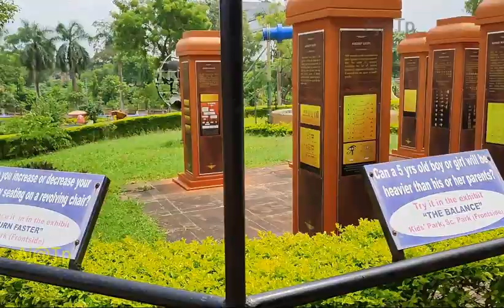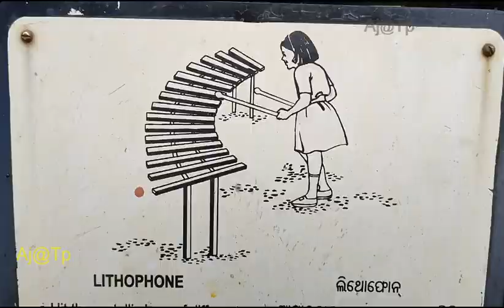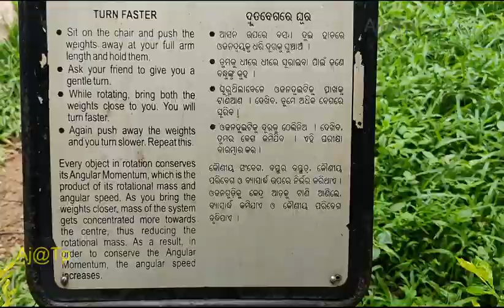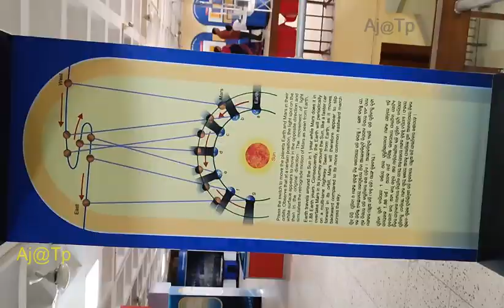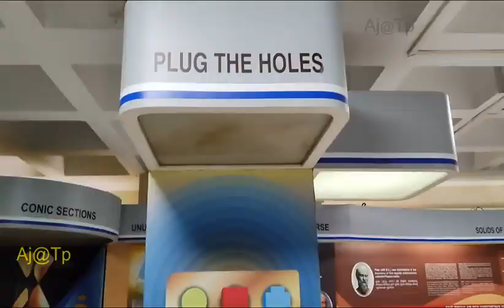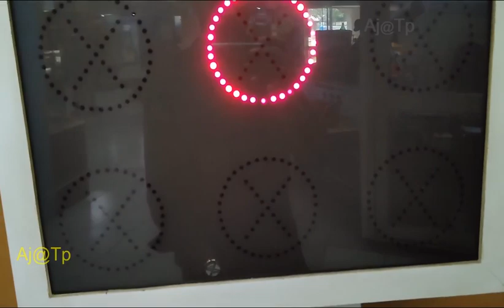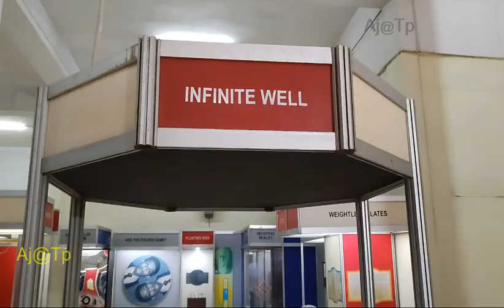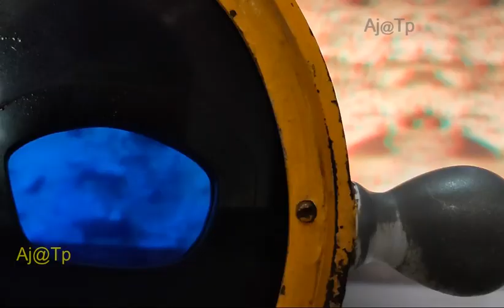Regional Science Centre, Bhubaneswar | Science Park, Bhubaneswar | ବିଜ୍ଞାନ ସହ ମସ୍ତି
Science Park in Bhubaneswar is quite a good place for education and fun at a time. learning science with your children, the best place to hang out with science both for parents and child.

REGIONAL SCIENCE PARK, IS A PLACE FOR LEARNING, AS WELL AS FUN AND FROLIC. IT HAS A MOTION GALLERY, MATHEMATICS GALLERY, MANY COOL AND AMUSEMENT STUFF, LIKE A MIRROR HOUSE AND 3D CINEMA HALL. IT HAS A AMUSEMENT PARK, FILLED WITH PLAY STUFF, WHICH ARE BASED ON THE PRINCIPLE OF PHYSICS.

Location:- Acharya Bihar, Bhubaneswar (Odisha)

            Love You All
                Aj@Tp